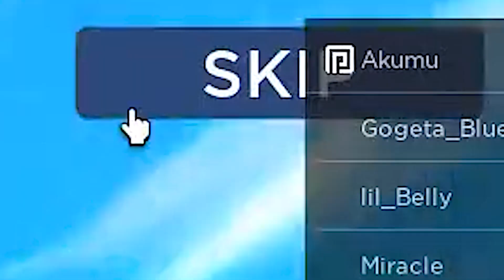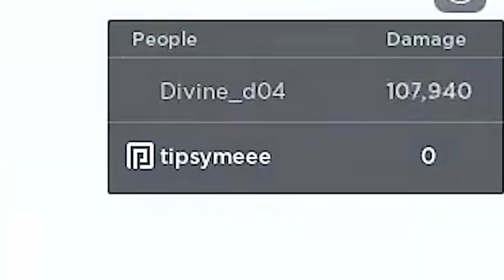ก ลั บ ม า ⭐️⭐️ A L L S T A R ⭐️⭐️